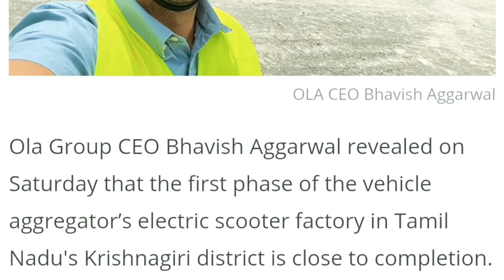ola jobs | fairway jobs | sipcot in pochampalli| ola life travel aravtharun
## OLA Electric Is Hiring !!!

Company Name : Ola Electric Mobility Private Limited

Eligible Branches : BE / B.Tech in Mechanical, Electrical, Electronics, Mechatronics, Automobile, Chemical, Petrochemical

Role : Permanent

Year of Experience : Fresher - Year of Passout : 2019, 2020, 2021 & 2022.

Job Location : Krishnagiri – Pochampalli Sipcot Industrial Area, Tamilnadu state

Gross Salary : Rs. 16,422/-

Kindly share us your updated resume with below details :

Current CTC
Expected CTC
Notice period
Current location
Interested to relocate?

BASAVARAJ (HR Team) – OLA Electric